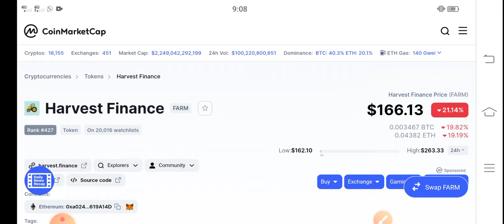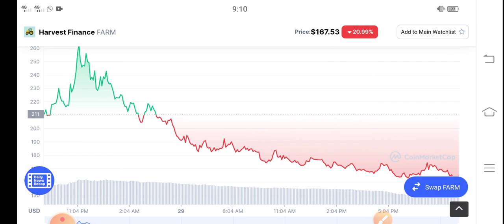FARM its Urgent Holders ||Harvest Finance Price Prediction & News! FARM Today Update!